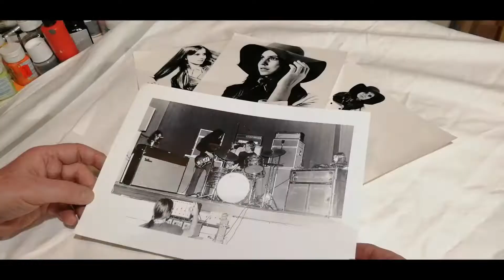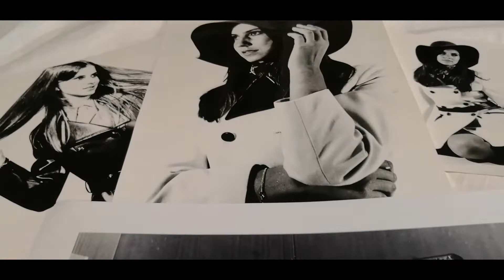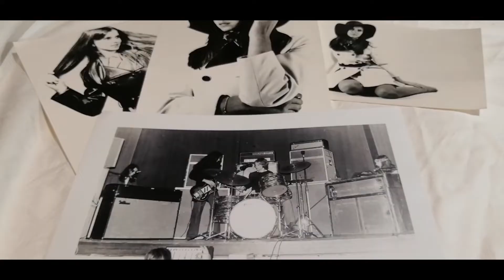Hippie Art 2017 näyttelyhaastattelu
2017 vuoden näyttelyn haastattelu